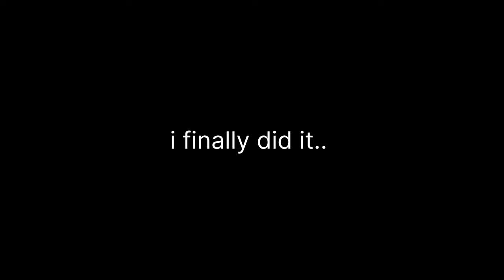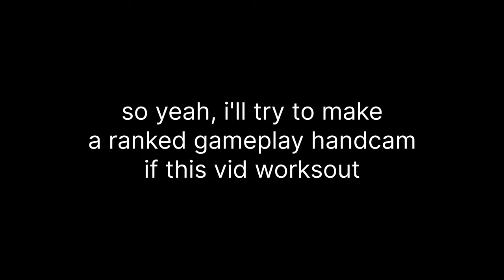FASTEST phone player + handcam (CODM Handcam)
CODM Handcam